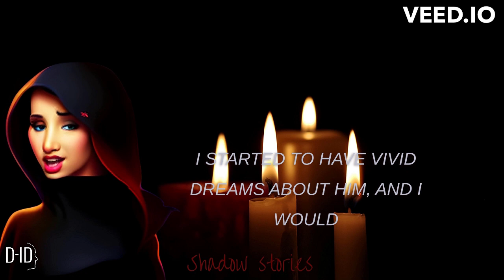The Time I Accidentally Joined a Cult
"The Time I Accidentally Joined a Cult" is a short story that recounts the experiences of a protagonist who, through a series of unexpected events, ends up joining a mysterious and unsettling religious organization. The protagonist, who is initially skeptical of the cult's practices, becomes increasingly drawn to their beliefs and rituals, eventually losing touch with their former life and relationships.

Throughout the story, the protagonist grapples with the increasingly surreal and bizarre nature of the cult's practices and beliefs, as well as the troubling behavior of its charismatic leader. As tensions within the cult rise, the protagonist must make a difficult decision about whether to stay and continue to follow the cult's teachings or to escape and return to their former life.

"The Time I Accidentally Joined a Cult" is a cautionary tale about the dangers of blind faith and the importance of critical thinking and independent thought. The story explores themes of identity, manipulation, and the struggle to find meaning.